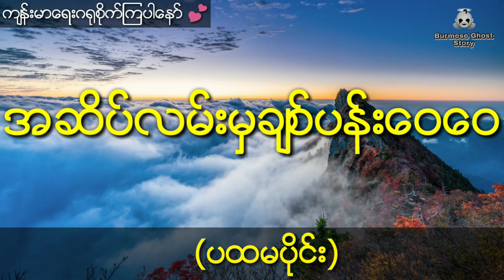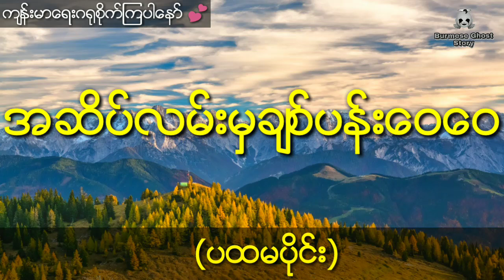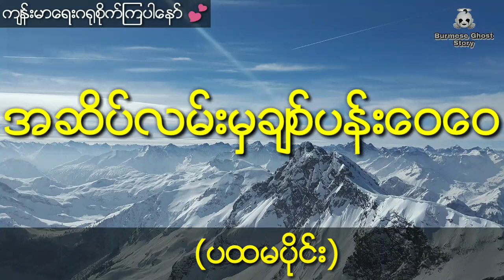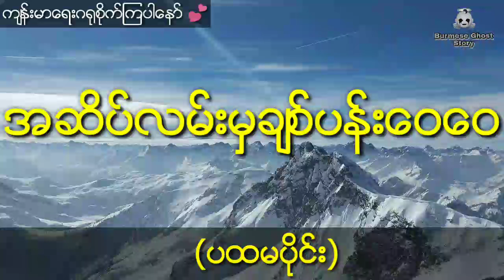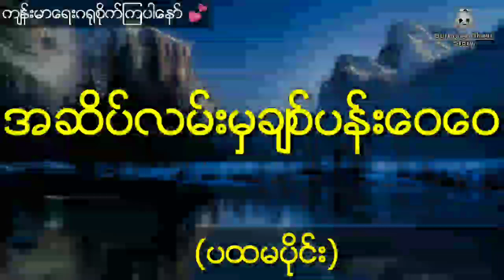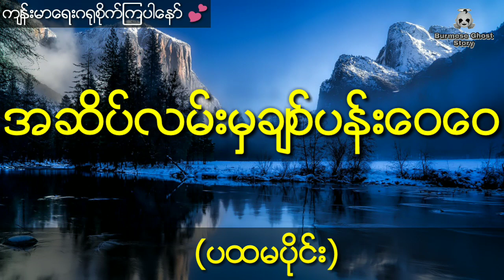နီမောင်နှင့် သူတော်စင်ရသေ့ကြီးနေထိုင်တဲ့ နာဂတောင်မှရတနာသိုက် (ပထမပိုင်း)